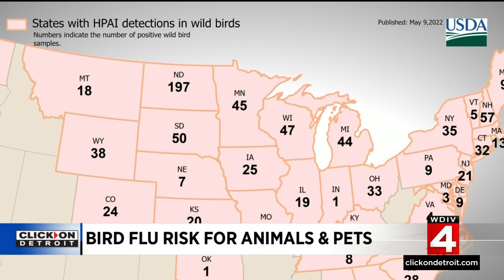Bird Flu risk for animals and pets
The avian flu has made a documented leap from birds to mammals here in Michigan. That's prompting a warning for anyone with birds in their backyard, sharing the environment with their household pets.